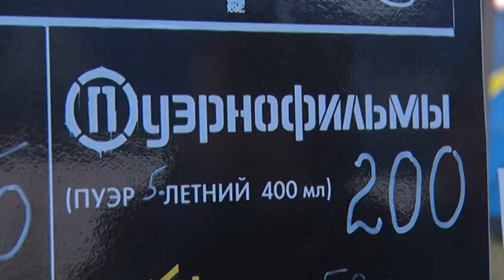"Доброфест". Дневник фестиваля №7